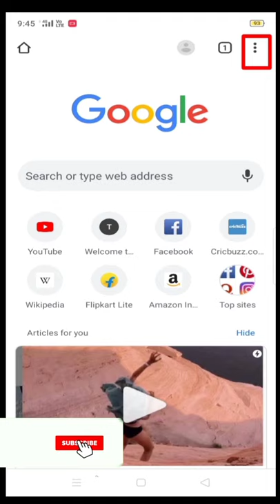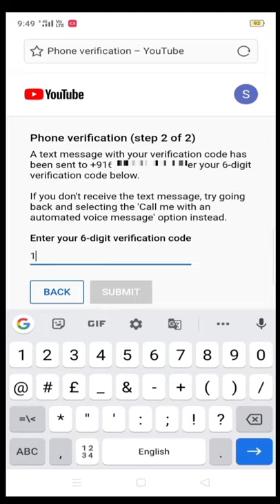How to Make THUMBNAILS for YouTubes in Mobile 2021 | YouTubeThmbnail Kaise Banaye...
How to Make THUMBNAIL for YouTubes in Mobile 2021 | YouTubeThumbnail Kaise Banaye...

Hi

Dosto Aaj Ki Is Video Me Maine Aapko Ye dekhaye Hai Ki Aap aapki Youtube channel main Thumbnail Kaise banaye || Ummeed Hai Aapko Ye Video Bahut Pasand Aayega Thank you so much...🙏🙏🙏🙏🙏🙏